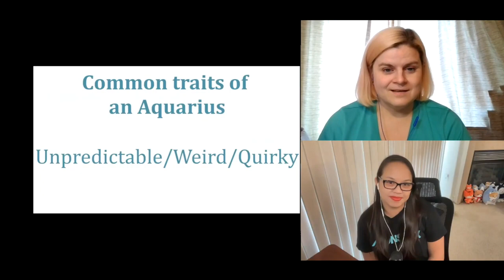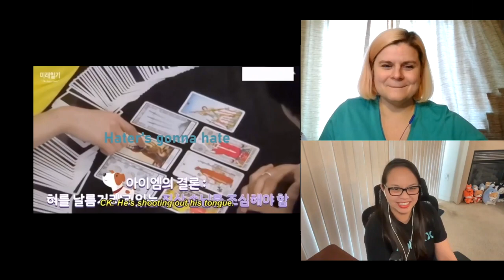Two Monbebe watching Monsta X's I.M is 100% an Aquarius | A Monsta X Reaction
Edit:
Got7isMyEnergy

Hi Everyone!

We are LaChiMoLaLa!  We love Monsta X, and we are getting to learn more about them through fanmade compilations!